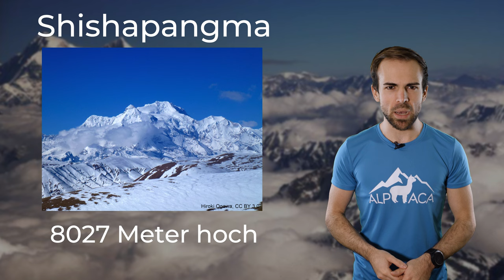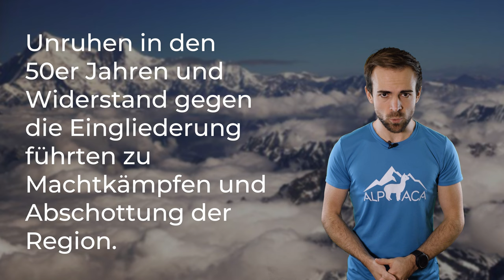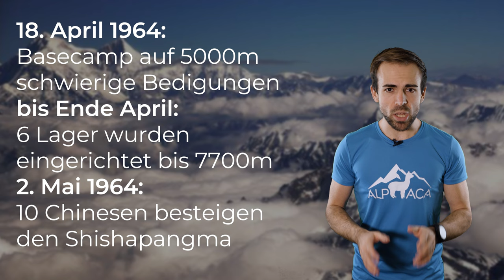SHISHAPANGMA - Chinas 8000er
Der Shishapangma gilt als einfacher Achttausender. Er liegt im chinesischen Tibet und ist damit mehr als nur umstritten. Heute geht es um seine Geschichte.

🔧 Meine Ausrüstung 🔧

Schuhe

Rucksäcke

Technisches